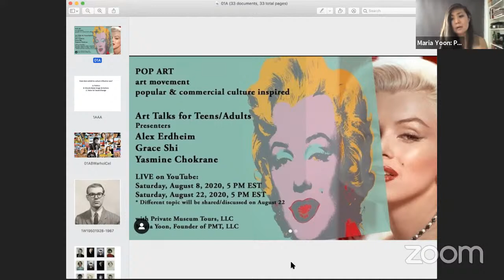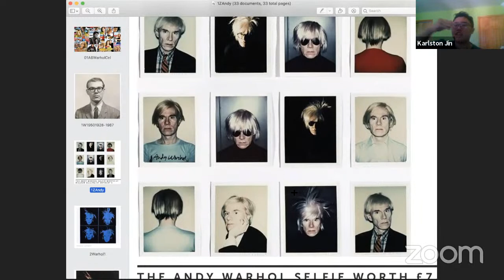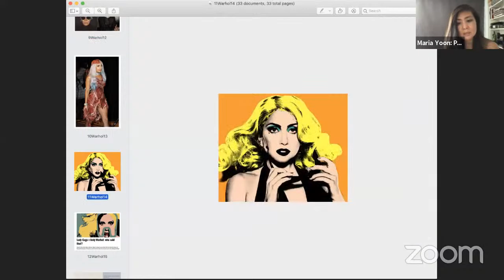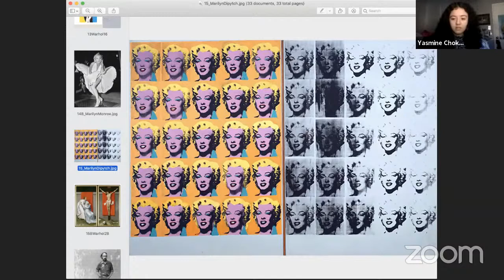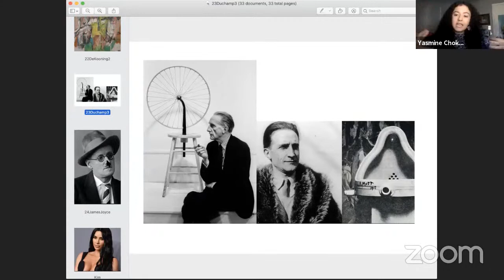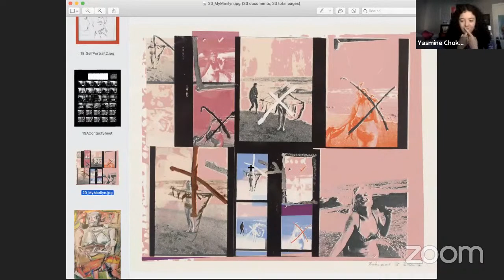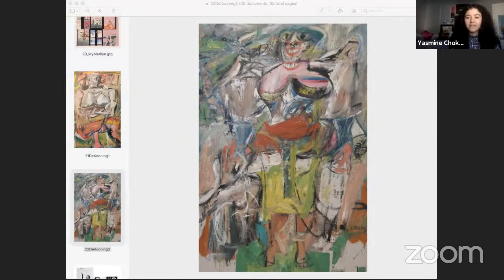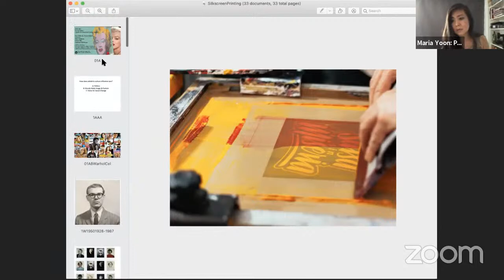LIVE Virtual Art Talks for TEENS/ADULTS: POP Art & Celebrities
Join us on! LIVE stream for TEENS/ADULTS: Sat, August 8, 5 PM EST. Pop art is an art movement that emerged in the 1950s and flourished in the 1960s in America and Britain, drawing inspiration from sources in popular and commercial culture.

We will explore Pop Art in 21st C.
The work of Andy Warhol and others will be shared.
All TEENS are welcome and encouraged to participate!

If you want to join us via the Zoom: Please let us know in the chat or comment box below.

Presenters Info:
Alex Erdheim loves horseback riding and learning/investigating the hidden messages in Art. She attended Convent of the Sacred Heart, a Roman Catholic all-girls school in Manhattan. She is looking forward to starting a new adventure in Connecticut starting this fall.

Grace Shi is inquisitive, a discoverer, and a seeker. She recently transferred out of NYU and will be starting her undergraduate at Northwestern University, Illinois starting this fall.

Yasmine Chokrane is a senior at Stuyvesant High School in Manhattan. She is an avid reader, writer, and hazelnut coffee enthusiast. She is known for being quite opinionated, having a big mouth, along with big hair. Along with immersing herself in literature, she has a hobby of catching her hair on fire (two times, to be exact).

Maria Yoon (Founder, Private Museum Tours LLC, and a Performance Artist/Filmmaker) has been employed continuously for the last twenty years in the Education departments of several of New York’s premier museums. Maria is also an accomplished artist in her own right and has several of her works in the permanent collection of MoMA.